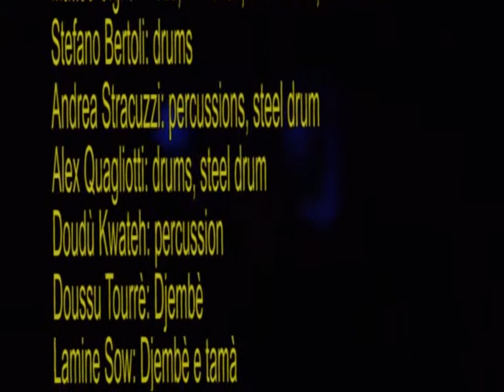Cantico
12° Open World Jazz Festival 19/10/2013